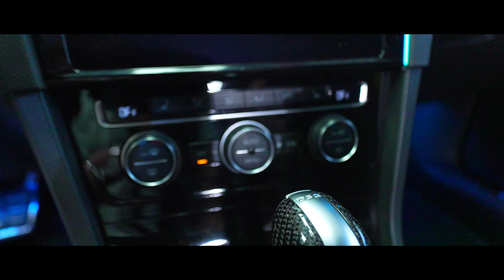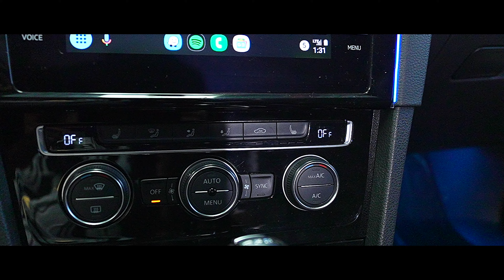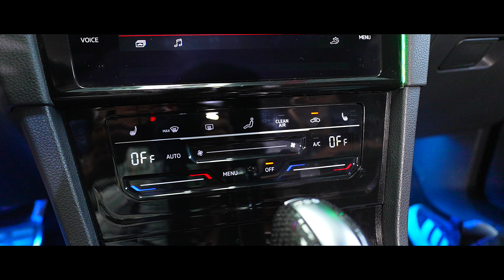NUEVO CLIMATRONIC A MI VW GOLF GTI | Betito Padilla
Le instalamos un climatronic nuevo a mi VW golf GTI

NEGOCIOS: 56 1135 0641